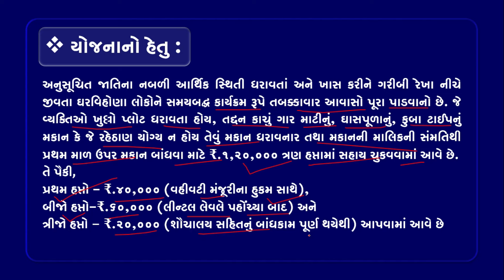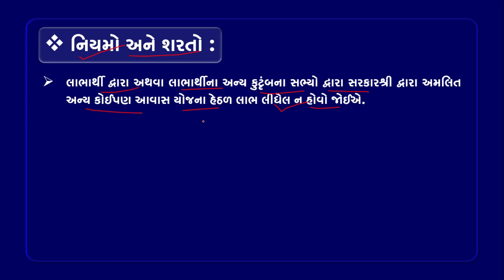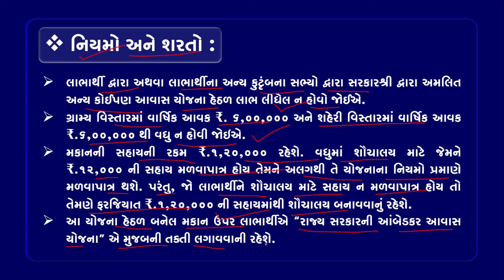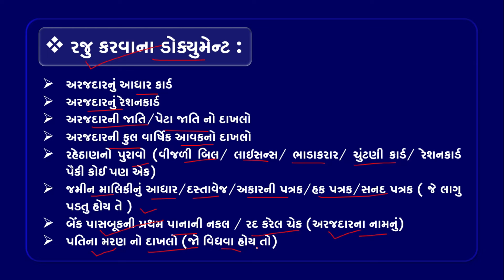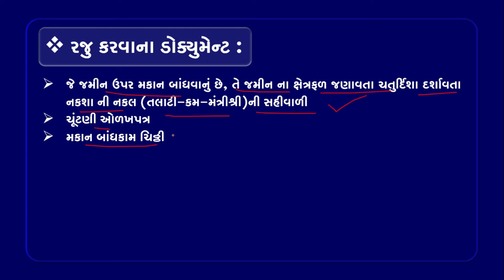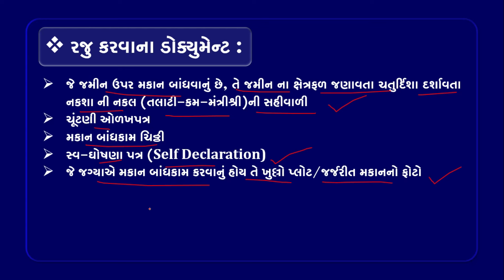AMBEDKAR AWAS | AMBEDKAR AWAS YOJANA APPLICATION FORM ONLINE APPLY